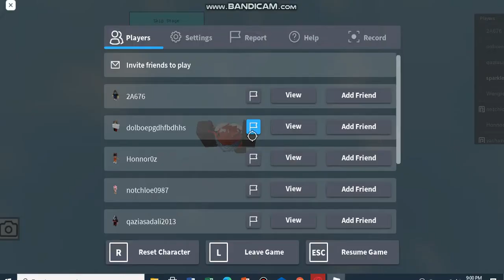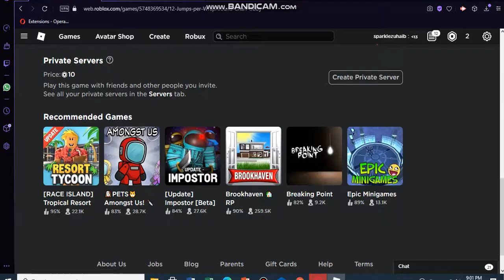12 Jumps per WrapAround DC- COMPLETED (ROBLOX)